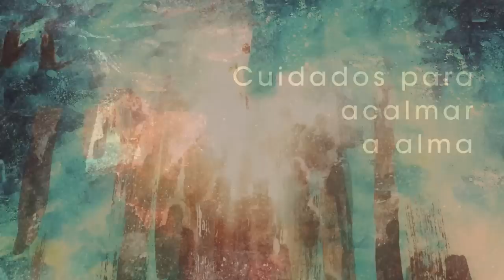Homilia Diária - Quinta-Feira - Oitava da Páscoa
O Ressuscitado é o mesmo de antens-não e seu espírito- mas, ao mesmo tempo, é outro: não está sujeito aos nossos condicionamentos.